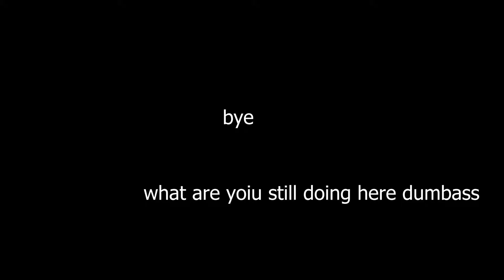Midnight Club 3 - Cut Music Restored! Soundtrack Restoration Mod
downloade (you need the original games ISO in order to install this.)
(updated 28.12.22. fixed t.i - u dont know me not playing, removed the watermark from supernatural - victory)

current issues that will be addressed some day:
bump j - bump j could do with a longer mix once I find a good rip (a full length CDQ rip seems to be impossible to find)

major thanks to Edness and burninrubber0. cant reiterate that enough. give em a sub

for the record, it replaces no existing music whatsoever. I also went through the hassle of making sure all of the audio levels matched up - and had to create shorter mixes for some of the longer DnB and techno tracks. the race finish songs are loops I created. i have to clarify that they are not cut content.

down below is a full track list of the songs that were added. all of these songs were either originally deleted from the game before release, exclusive to the PSP version, part of the joint chiefs CD, or were only relegated to instrumentals in the final game.

Hip Hop:
Nappy Roots - Hustla
Trick Daddy - Gangsta
Fat Joe - Opposites Attract
Trick Daddy - Let's Go
Lil Scrappy - Head Bussa
Fat Joe - My Lifestyle
R.Kelly - So Sexy (ft. Twista)
Jazze Pha - Materialistic
Fat Joe - Fight Club (ft. M.O.P.)
Jae Millz - Who
Jean Grae - You Don't Want It (vocal version)
Jean Grae - Hater's Anthem (vocal version)
Jedi Mind Tricks - 151 (vocal version)
7L and Esoteric - Murder Death Kill (vocal version)
Buddy Klein - Let's Go (vocal version)
Supernatural - Victory (vocal version)
Jean Grae - Going Crazy (vocal version)
Bump J - Bump J
Fat Joe - Victim
Trey Songz - You Get It By
Fabolous - Tit 4 Tat
Trina - Put It On Top
Trick Daddy - Suga (Gimme Some)
Apathy - Wassup Beatrice
Lupe Fiasco - Tilted
Tweet feat. Missy Elliott - Turn Da Lights Off

Rock:
T. Raumschmiere - Sick Like Me
Funeral For A Friend - Escape Artists Never Die
The Grim Northern Social - Urban Pressure
Damageplan - Save Me
Authority Zero - Revolution
Simple Plan - Me Against the World
Damageplan - Pride
Bloc Party - She’s Hearing Voices
Gratitude - This is the Part
Young Heart Attack - Misty Rowe
Marathon - Painting By Numbers

Drum and Bass:
High Contrast - When the Lights Go Down
Jade and Matt-U - Salem
Dom and Roland - Late Night
Controlled Substance - Dangerous
Corrupt Souls - Drop Zone
Dom and Roland - Can't Punish Me
Calyx - The Things You Mean To Me
Dom and Roland - Paradrenasite
Dom and Roland - Dance All Night
Omni Trio - Renegade Snares (Foul Play Remix)

Techno:
Galaxy 2 Galaxy - Return of the Dragon (Los Hermanos Remix)
Galaxy 2 Galaxy - Windchime
Plump DJs - Pressure
Plump DJs - Bullet Train
The Infiltrator - I'm In
The Martian - Tobacco Ties

Dancehall:
Damian Marley - The Master Has Come Back
Sean Paul - We Be Burnin'
Beenie Man - Who Am I
Sean Paul - Infiltrate
Sean Paul - Eye Deh a Mi Knee

Garage:
The Ratt Pakk - Epish
D-Block - I Dare You